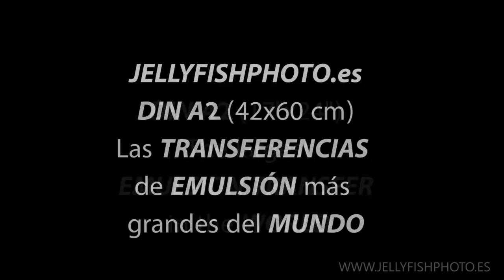16"x24" photo emulsion lift off and trasnfer with Jellyfishphoto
The world´s largest lift emulsion and trasnfer from digital files. Emulsion trasnfers easier, cheaper and bigger than Polaroid or other instant films
La transferencia de emulsion mas grande del mundo.
Tranferencias más fáciles, baratas y grandes que Polaroid u otro material instantaneo con